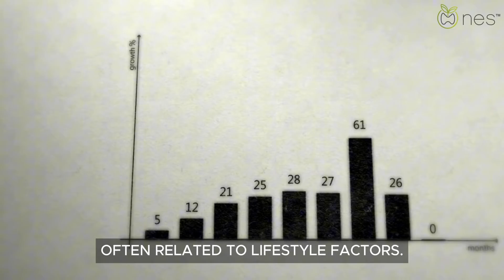Fatty Liver Disease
Discover Natural Solutions for Fatty Liver Disease | NES™

Fatty liver disease happens when extra fat builds up in liver cells. It's important because it can lead to serious liver damage if not addressed. Symptoms include tiredness and pain in the upper right abdomen.

At NES™, we focus on holistic care, guiding you through natural medical practices.

In this video, we dive into:

1. Understanding Fatty Liver: An easy explanation of what fatty liver disease is and its risks.
2. Why It Matters: Taking care of your liver is crucial for your health.
3. Spotting the Signs: How to recognize the symptoms of fatty liver disease early on.
4. Natural Treatments: Effective, nature-based therapies that NES™ provides to support liver health.

🌿 Take the first step to a healthier liver with NES™.

Join us for insights into prevention and natural care for your liver, and why a holistic approach might be the best defense against fatty liver disease.

👉 Comment with any questions or share your experiences
👉 Share to help others find natural liver care options

Start healing today with NES, where your liver health is our priority.